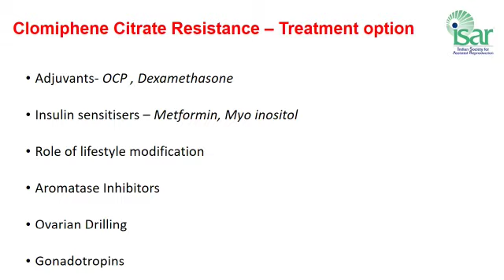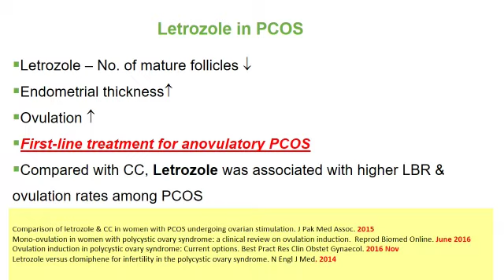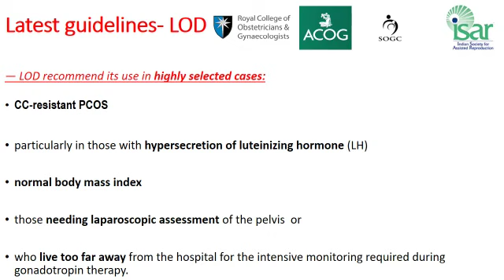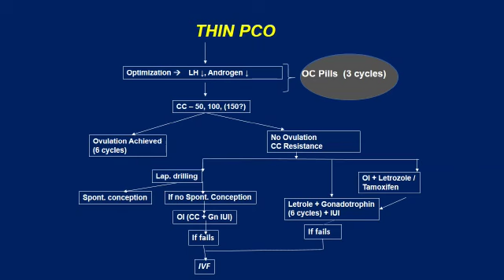Clomiphene non responders